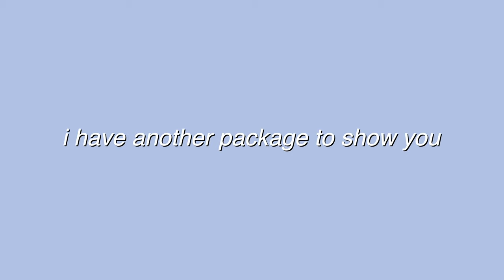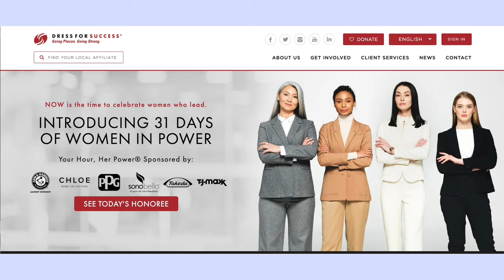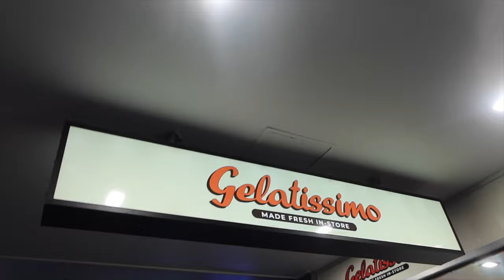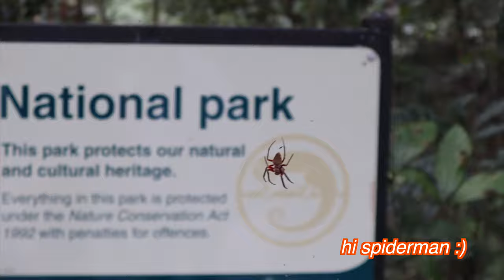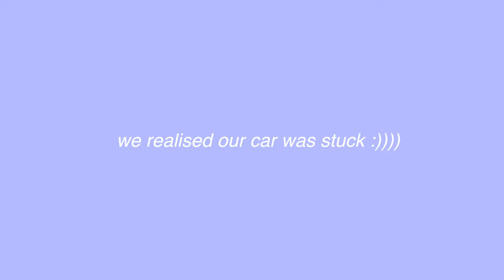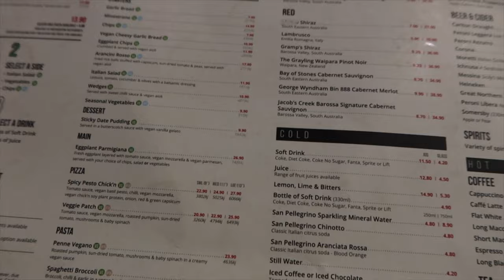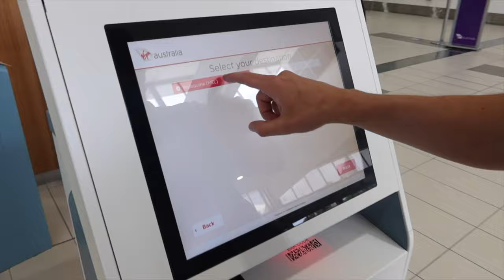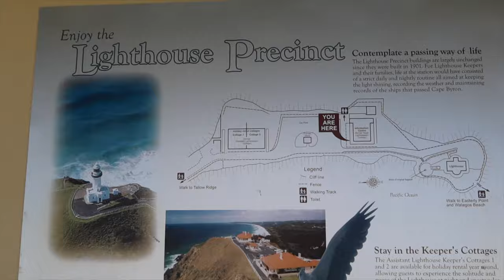DAY IN MY LIFE ON THE GOLD COAST (summer vlog) | Springbrook National Park | Queensland, Australia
✰ Welcome to a day in my life living on the Gold Coast! ✰

✰ Kal and I celebrate our 5 year anniversary by going out to dinner & icecream
✰ We all go explore Cougal Falls at Springbrook National Park
✰ We go for a drink at Surfers Paradise Pavillion
✰ We say goodbye to Kal at the airport as he leaves to go back to Melbourne
✰ & more!

✰ I QUIT MY JOB TO BECOME AN INFLUENCER & I'M MOVING TO THE GOLD COAST... (life update)

Hi I'm so happy you're here, I love you already! I'm an Australian who moved back to Australia after living abroad in Canada on an IEC visa for 2 1/2 years last year. I completed hotel quarantine in Sydney and moved back to Melbourne Australia. I have now relocated to the Gold Coast for the month of February with one of my besties! I love documenting my life and post new lifestyle based vlogs every week!

✰ How old are you: 26
✰ Where are you from: Australia! (I am also a NZ citizen too!)
✰ When did you move to Canada: November 26, 2018
✰ What visa did you move on: IEC (international experience Canada)
✰ When did your visa end: November 25, 2020

SUB COUNT TO LOOK BACK ON:
✰ 6,495